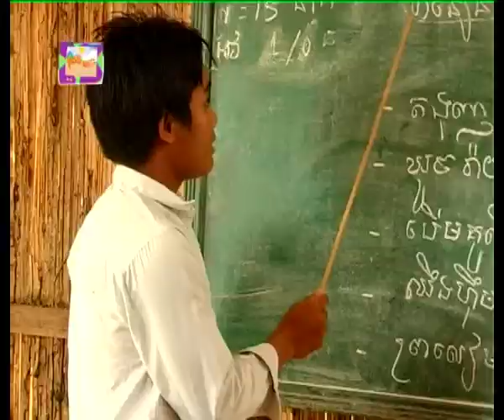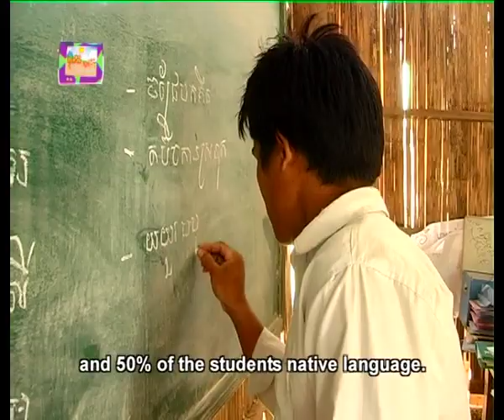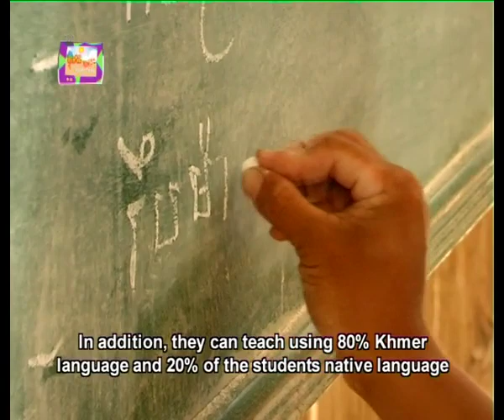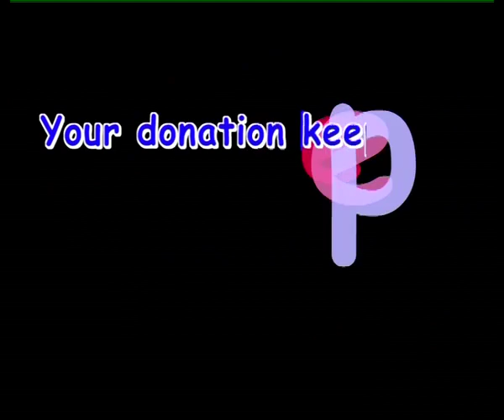Bilingual Education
In Ratanakiri, north east Cambodia, many schools are delivering a bilingual curriculum due to the large number of minority groups in the region. In this documentary the young reporters from the Youth Today program journey to Ratanakiri to explore how this program works and find out about this recent development in Khmer education programs.
Youth Today is produced by young Cambodian reporters aged 16 - 22 and broadcast every Monday at 3.50pm on CTN. The program is produced by Support Children and Young People (SCY) and supported by UNICEF.